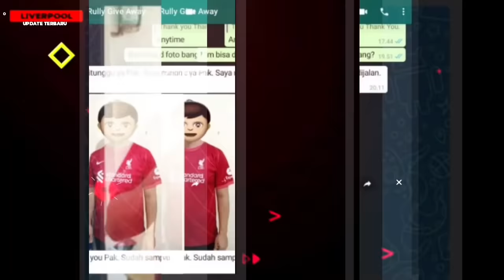PESTA GOL 3-1‼️ Liverpool Bantai Crystal Palace 🔥 3 Gol : Van Dijk, chambo, Fabinho onfire🔥 juara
Bismillah Selamat datang di Chanel The update liverpool  - Berita Terbaru

1. Jurgen Klopp: liverpool targetkan juara Carabao Cup
2. review kemenangan 3-1 Liverpool vs Crystal Palace
3. Klopp akan lama di Liverpool

1. wajib tonton full ( amanah )
3. komen positif dan relevan
4. boleh cantumkan id sosmed lain (FB,IG,TWITTER)